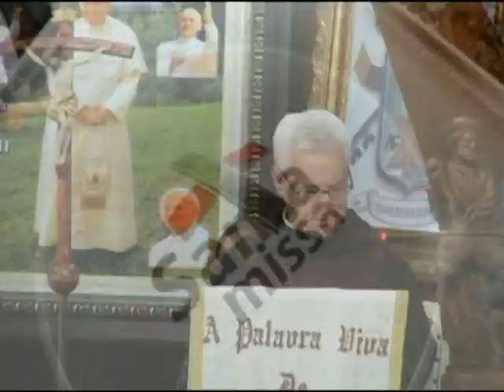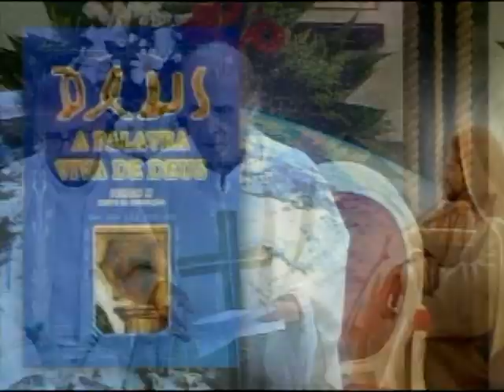Santa Missa 07/04/2013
Santa Missa celebrada, pelo Pe. Romulo e concelebrada pelo Pe. Tobias, na Igreja da Obediência a Deus Pai. em Taquaras, Balneário Camboriú, SC.
Transmitida todos os Domingos das 08:30 hs. ao vivo pela internet, nos sites ou